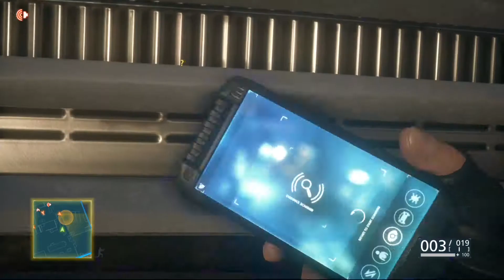Really Boomer!? Battlefield Hardline Gameplay (PS4) Part 6